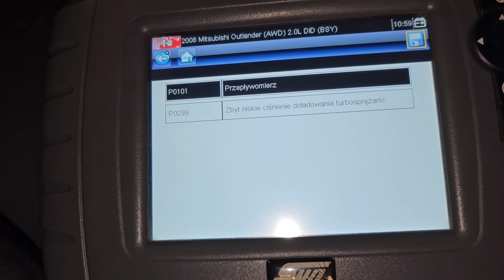Sprawdzamy auto przed PRZEGLĄDEM!! JA DAJE NEGATYW!! KOLEJNE AUTO W FATALNYM STANIE TECHNICZNYM...